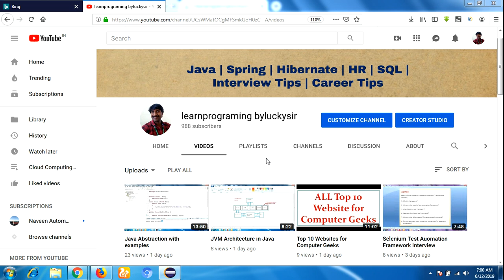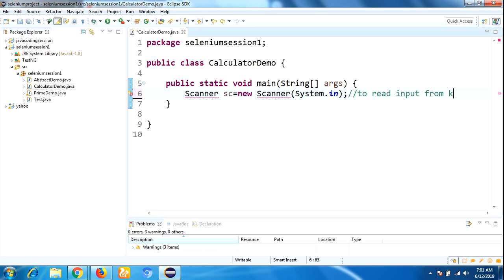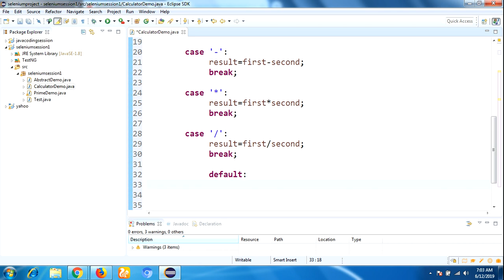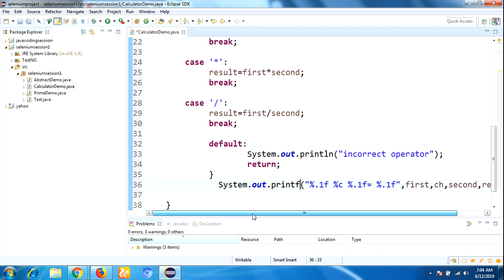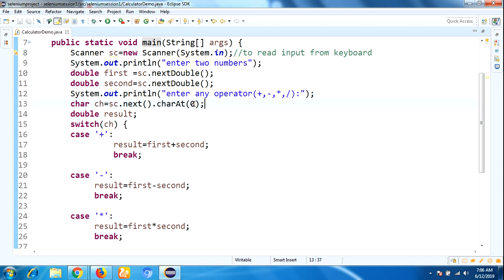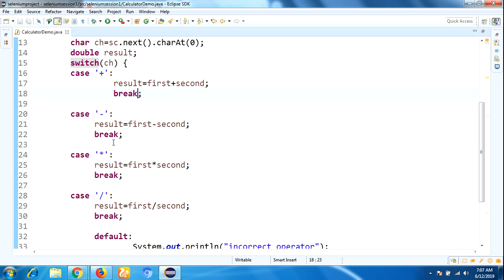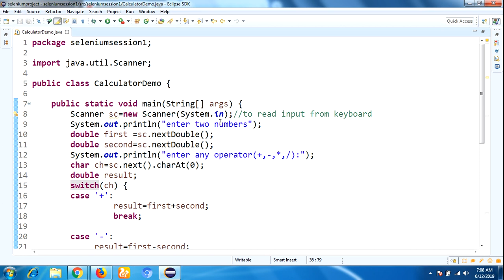Java Program to perform Calculator Operation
In this video you will learn how to implement basic calculator operation using java. Basic calculator operation means additions,subtraction,multiplication and division.